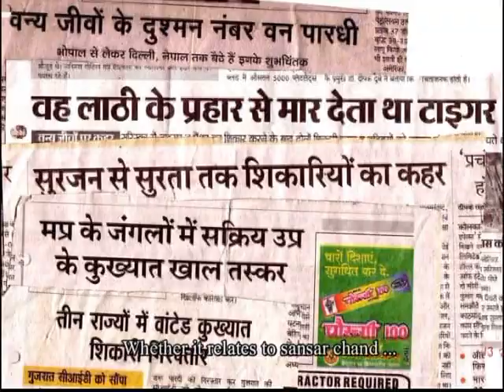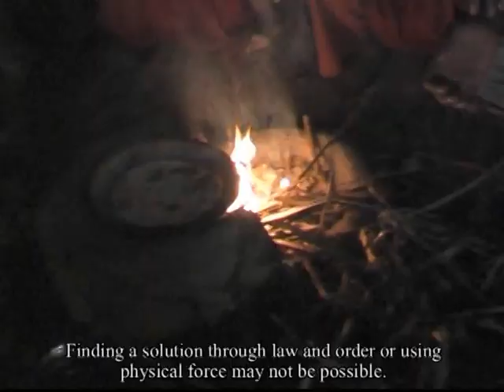Pardhies: The Unheard Voice Part 1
Before the enforcement of Wild Life Protection Act, Pardhis  would earn their Lively hood from hunting wild animals . Their Business of "Flash Trading" had its acceptance in the society. They would protect crops from the herbivorous wild animals and help the ruler  in hunting. Indian Ruler i.e. Kings and Nawab would appoint Chitah Pardhi to train Chitahas in their shelter. Due to the grate fall in the population of wild animals, Government banned the hunting by imposing the wild life protection act. Because of this act the ancestral means of Pardhi's lively hood became a criminal offence over night. In the absence of any other skill the poor and illiterate Pardhies started poaching. They still indulge in illegal hunting. Now a day's they have become infamous for the poaching of Tigers and Lion.  Their Children who are deprived of all basic amenities has no option but to learn the same from their parents to earn for their livelihood.